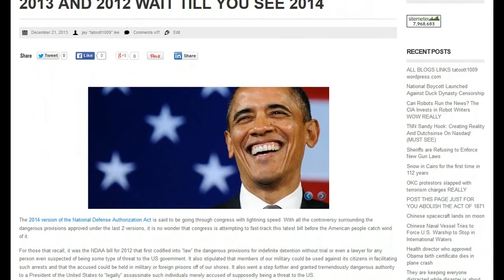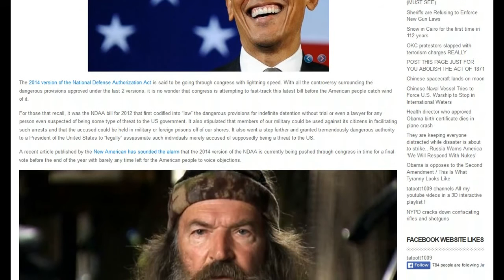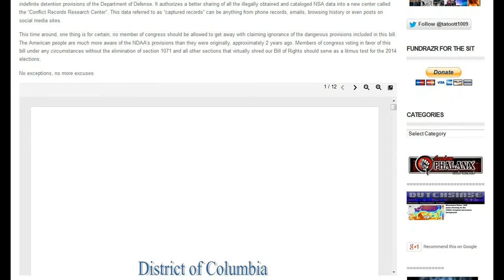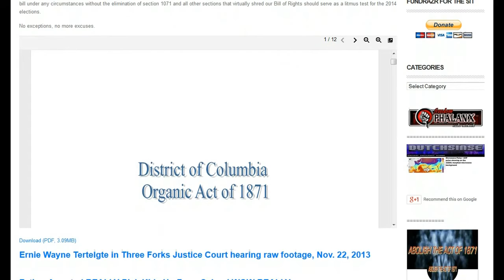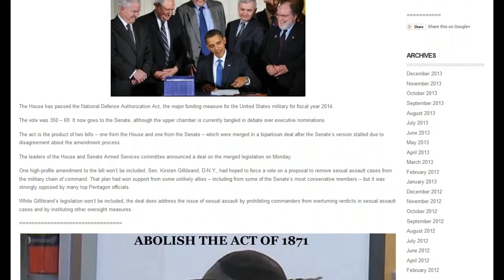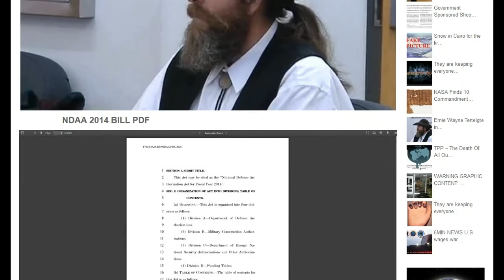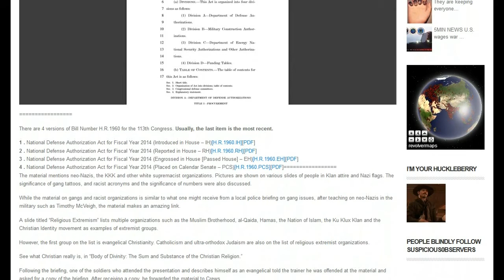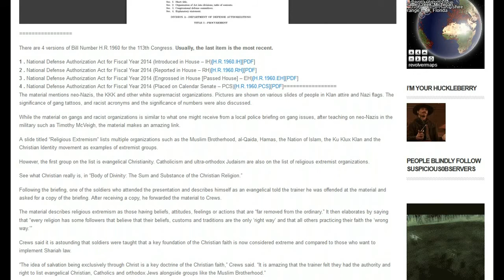30MIN NEWS EYES OPEN NO FEAR MY ASS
Father Arrested REALLY Pick Kids Up From School WOW REALLY

They are keeping everyone distracted while disaster is about to strike.. Russia Warns America 'We Will Respond With Nukes

Obama to Sign U.N. Firearms Treaty Rejected by Senate

Republic For The United States Of America -- [THE LAW OF THE LAND]

THIS IS WHY Adam Kokesh march on THE District of Columbia WILL NOT WORK